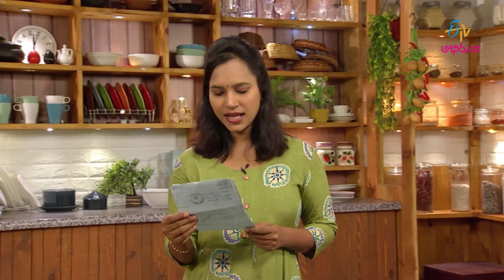Kandha Gadda Tho Koora | Mee Kosam | 1st November 2019 | Full Episode | ETV Abhiruchi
Kandha Gadda Tho Koora & Chilli Garlic Noodles

The chef brings us the recipes of Kadha Gadda Koora and Chilli Garlic Noodles with various tasty ingredients on viewers request.